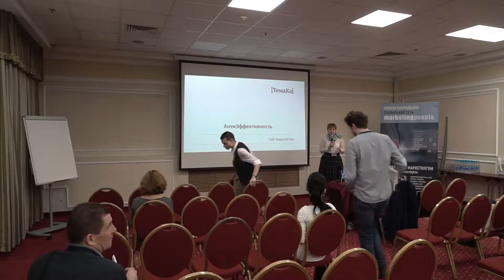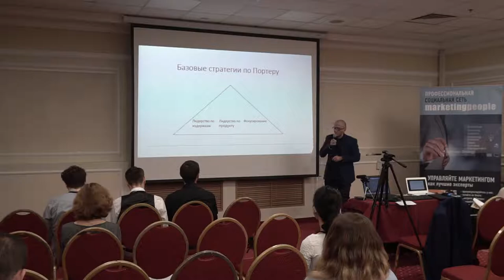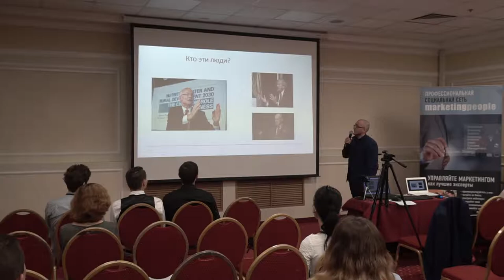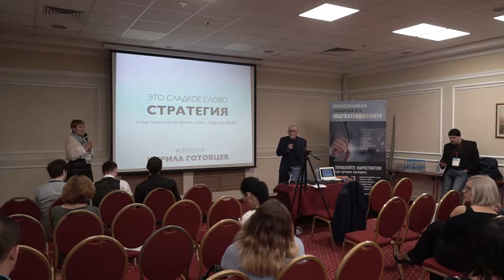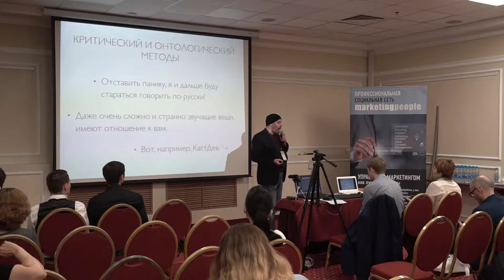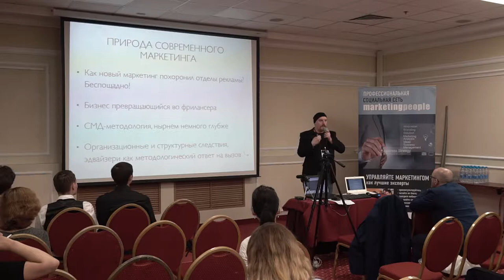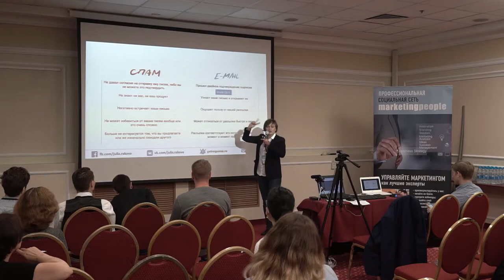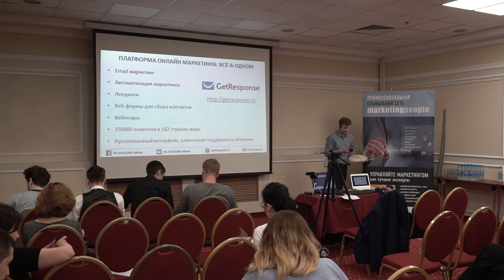CMOS 2018. Вторая камера. Часть первая.